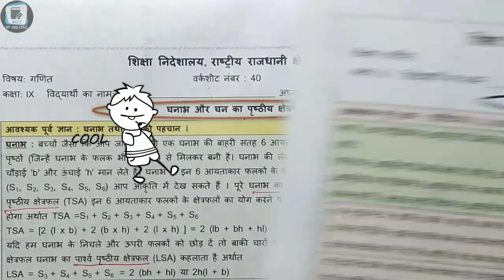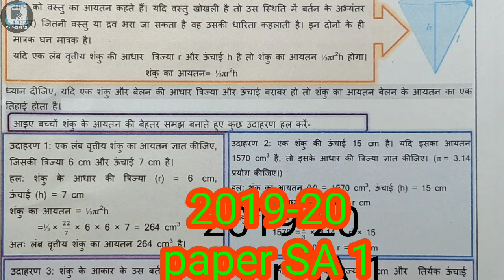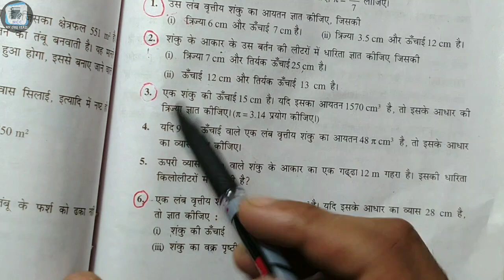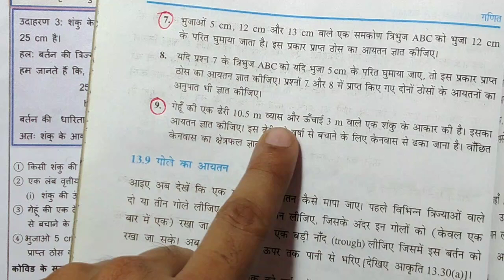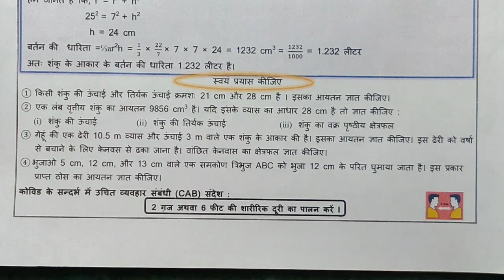9th Class Math ( गणित ) Worksheet 45 || 16 October 2020 || @My CBSE Class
9th Class Math ( गणित ) Worksheet 45 || 16 October 2020 ||  @My CBSE Class

टेलीग्राम जॉइन कैसे करें जानने के लिए लिंक पर क्लिक करें

Science Worksheet 1-10 already uploaded on Instagram

English worksheet 1 to 10 already uploaded

Delhi government

बच्चों आप यह वर्कशीट ऐसे भर सकते हैं। जब भी स्कूल खुलेंगे, यह चेक की जाएगी, अब आपको वर्कशीट के जरिए पढ़ाया जाएगा। इससे आपको सीखने में आसानी होगी। अगर आपको कहीं समस्या आती  है तो कमेंट करके पूछ सकते हैं

Worksheet45
16 October 9th class worksheet
16 October 9 class worksheet
16 October worksheet 45 in Hindi
16 October worksheet 45 math in Hindi
16 October worksheet science in Hindi
16 October worksheet science Hindi mein
16 October worksheet 45 vigyan Hindi mein
16 October worksheet 45 English
16 October worksheet English
16 October worksheet solved
16 October solved worksheet English
16 October worksheet 45 SST